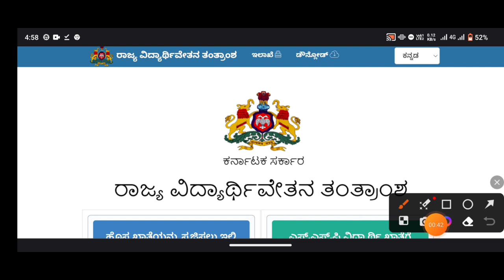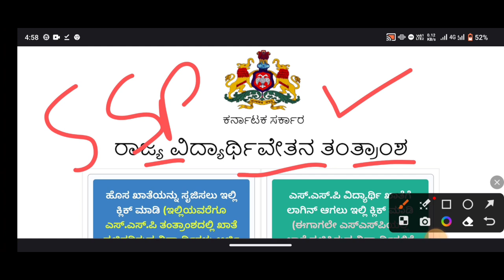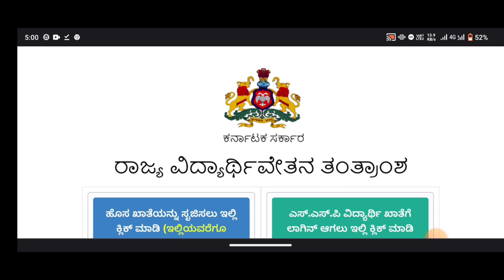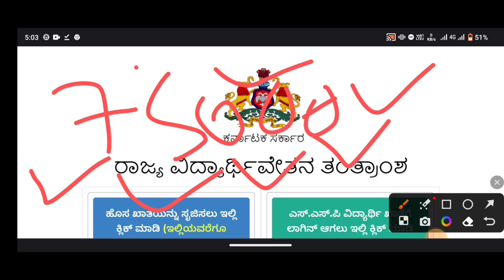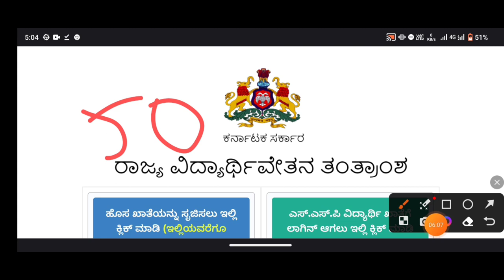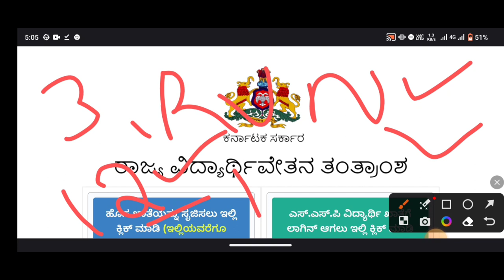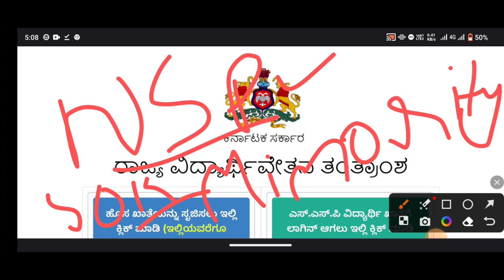ನಂಬಿದ್ರೆ ನಂಬಿ ಬಿಟ್ರೆ ಬಿಡಿ|ಒಂದು ಲಕ್ಷದವರೆಗೆ ಸ್ಕಾಲರ್ಶಿಪ್|ಕಂಡಿಷನ್ಸ್ ಎಲಿಜಿಬಿಲಿಟಿ|ಎಲ್ಲರಿಗು ಸಿಗಲ್ಲ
Upi id:hatersvtu@ybl